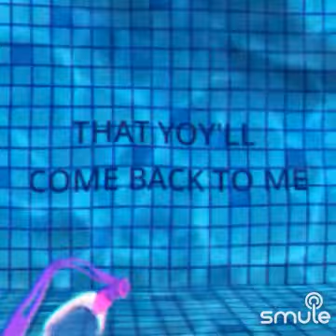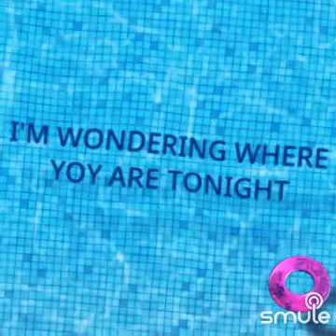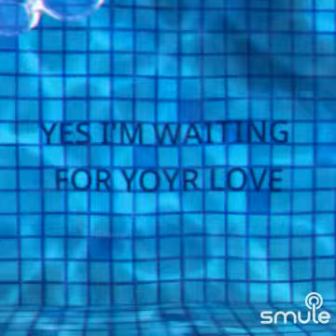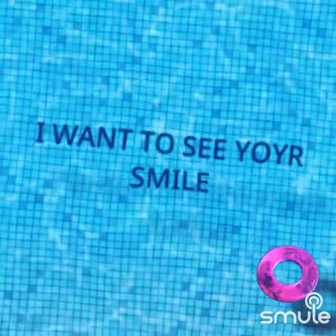Waiting For Your Love by Mary and Luiz Carlos de Luca